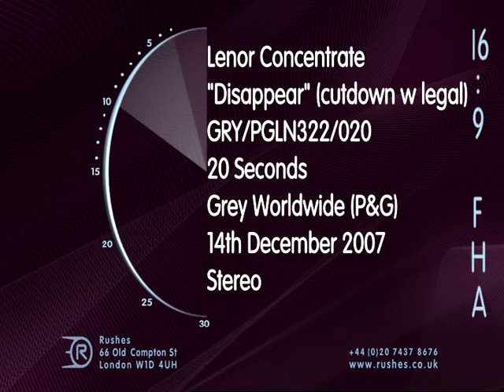Lenor Move to Concentrate - 'Lorries 2'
Leverage TV copy in 2008, launching Pure Oxygen Freshness variant and updating on progress for concentrate drive
Creative - Grey London
Marketing - Tonia Nagle